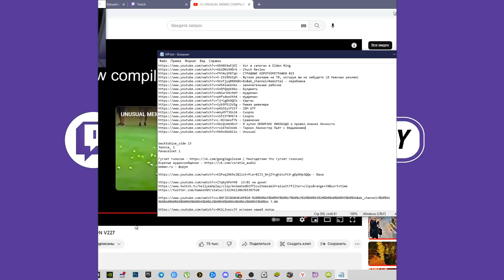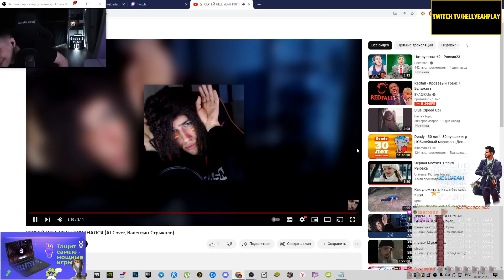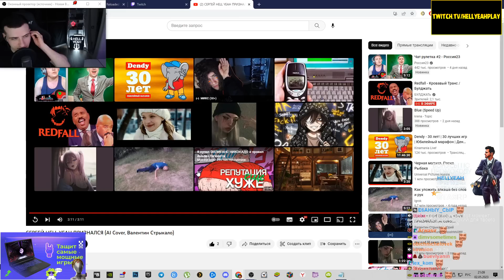HELLYEAHPLAY СПЕЛ ВАЛЕНТИНА СТРЫКАЛО | КАВЕР ОТ ИСКУССТВЕННОГО ИНТЕЛЛЕКТА